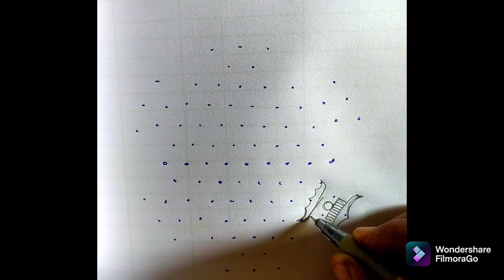Dhanurmaasam Daily rangoli designs..9 to 5..Marghazi kolams..Deepam muggulu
Deepam rangoli